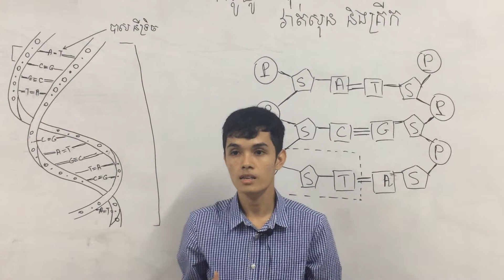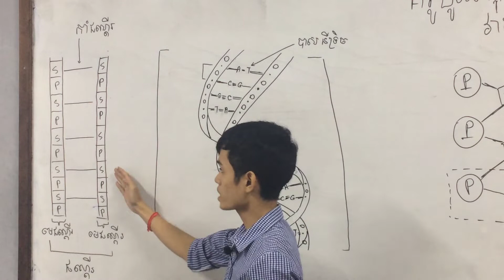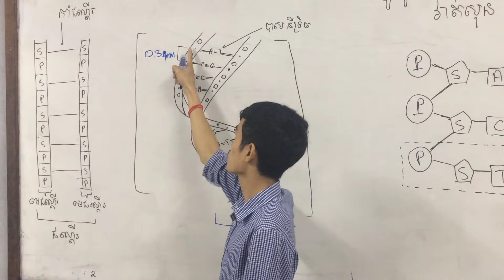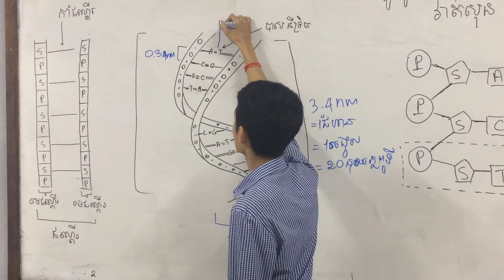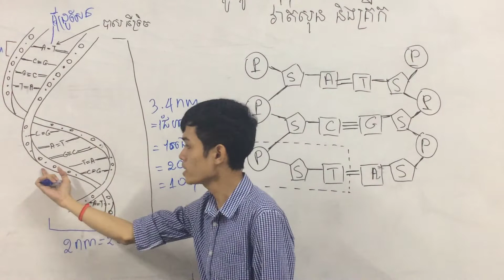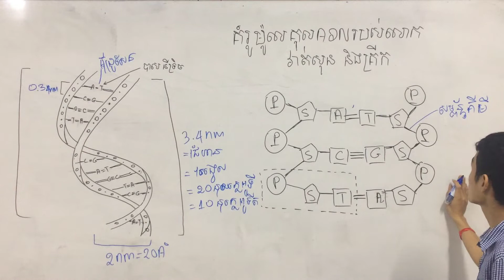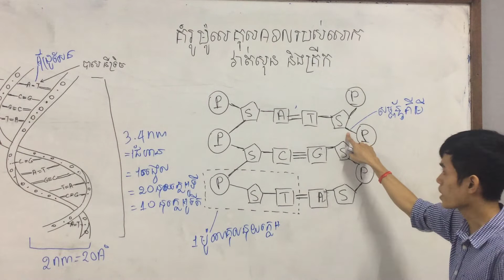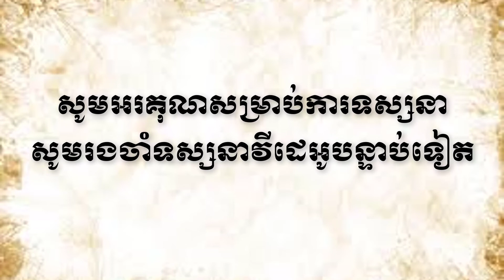មេរៀនទី១ ADN ជាទំរពត៍មានសេនេទិច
មេរៀនទី១ ADN ជាទំរពត៍មានសេនេទិច (ភាគ១)
ពន្យល់ដោយ : លោកគ្រូ ថនឆៃយ៉េត
ទំនាក់ទំនងបង្វឹកដោយផ្ទាល់
​        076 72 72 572/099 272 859 (Cellcard)